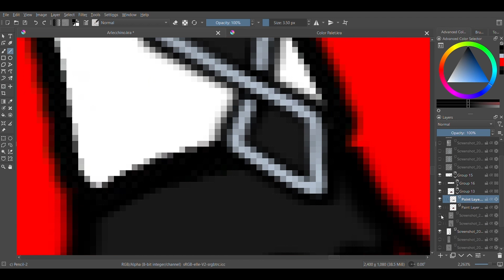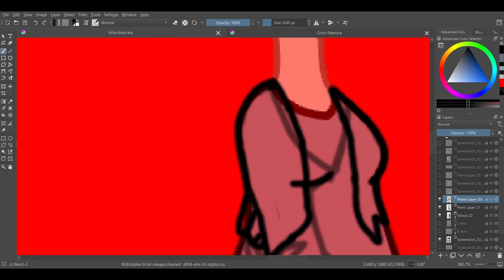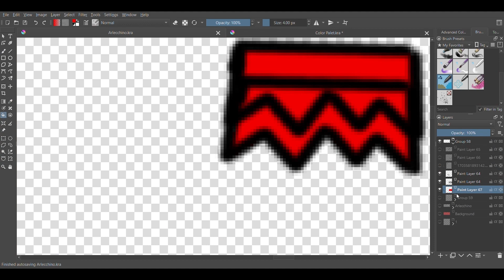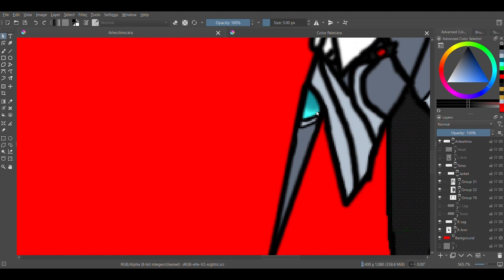Arlecchino Speed Art